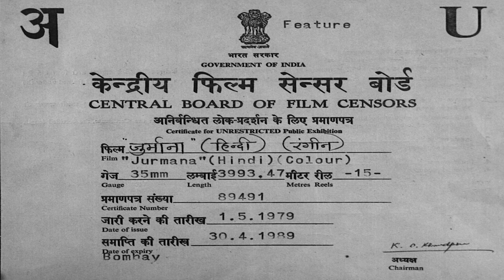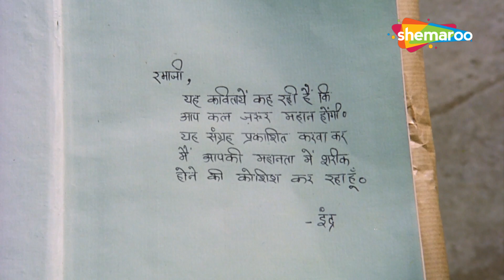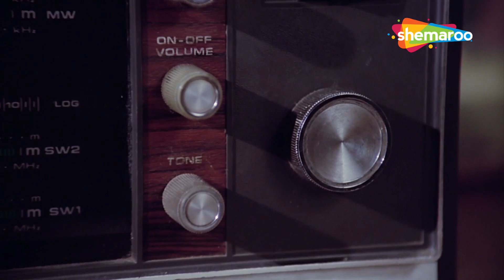अमिताभ बच्चन की बॉलीवुड सबसे धमाकेदार मूवी | Superhit Amitabh Bachchan | Jurmana (1979) - Full Movie